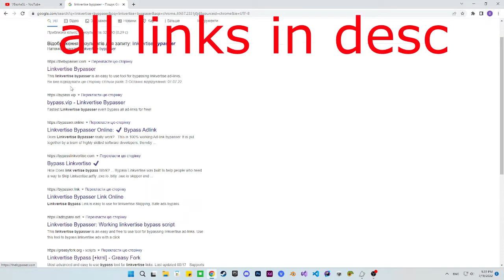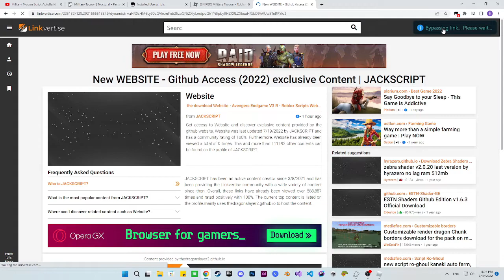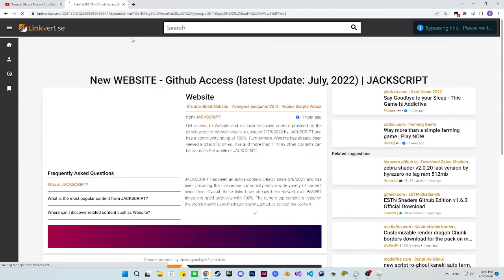How to bypass Linkvertise, Get Free Key | Roblox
0:00 - Install
0:42 - Bypass Key System